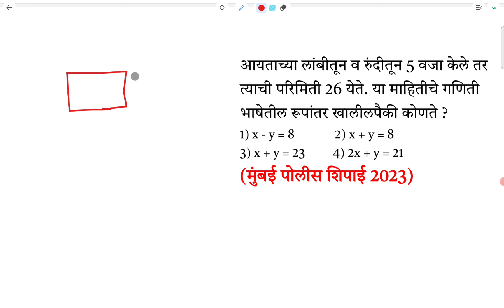आयताच्या लांबी रुंदीतून 5 वजा केले परिमिती 26 येते माहितीचे गणिती भाषेतील रूपांतर ? Rectangle आयात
आयताच्या लांबीतून व रुंदीतून 5 वजा केले तर त्याची परिमिती 26 येते. या माहितीचे गणिती भाषेतील रूपांतर खालीलपैकी कोणते ?

1) x - y = 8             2) x + y = 8

3) x + y = 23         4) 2x + y = 21

(मुंबई पोलीस शिपाई 2023)
geometry lecture

भुमिती आयात
rectangle perimeter types example Ganit
aayat che ganit